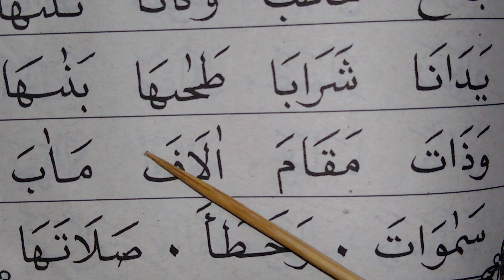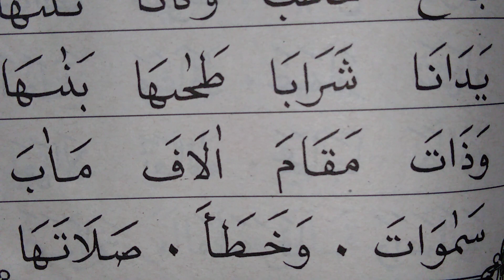belajar Alquran dari iqro